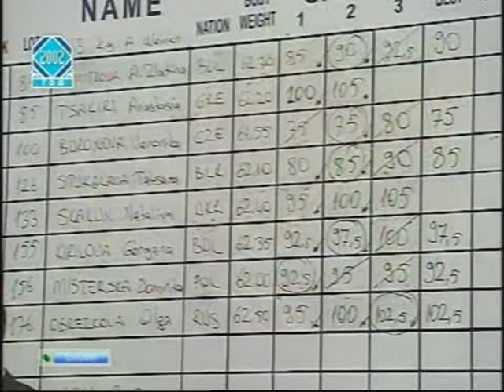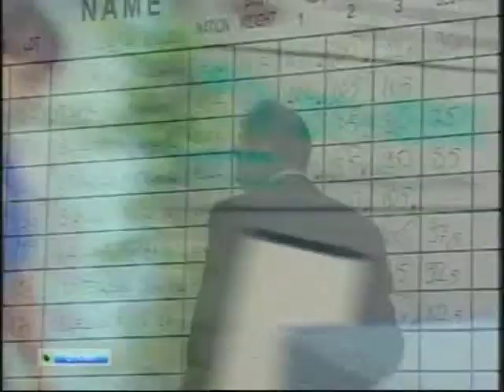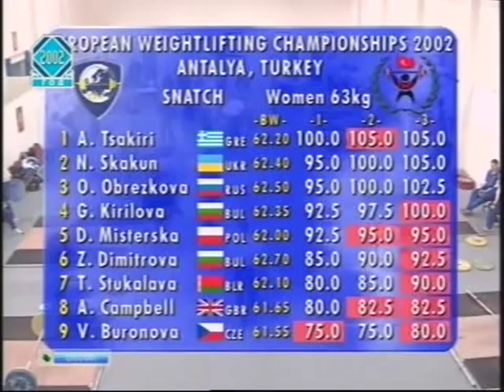Weightlifting European Championships 2002 Women 63 kg.O. Obrezkova N. Skakun A. Tsakiri